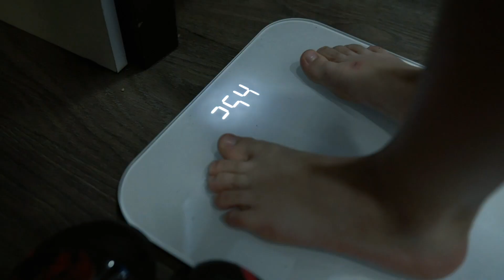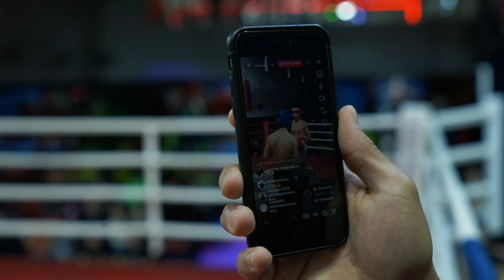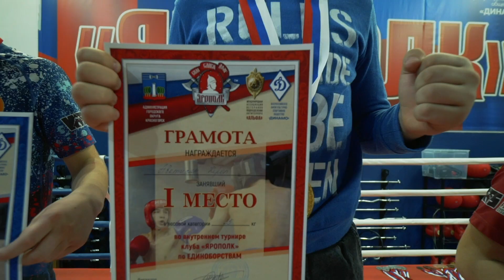Турнир по боксу и кикбоксингу в клубе ЯРОПОЛК, НОКАУТ, ПРАВИЛЬНАЯ МОЛОДЁЖЬ, г.Красногорск, 19.12.21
19 декабря 2021 г. в СПК «ЯРОПОЛК» состоялся турнир клуба по единоборствам, где самые младшие спортсмены от 5 до 9 лет выступали по правилам бокса, а дети и взрослые с 10 лет и старше соревновались по правилам кикбоксинга.

🥊 В турнире приняло участие 78 спортсменов.
❗ Также в прошедшем соревновании приняли участие бойцы из Московского клуба единоборств "АКУЛА" и Истринского клуба "ХАРС".
Атмосфера на турнире была дружеская, но с большим спортивным интересом: какая же из команд сильнее? 😃🥊

Нам было очень приятно, когда участники боёв после каждого проведённого поединка, жали друг другу руки и причём делали это искренне.
А ведь традиция пожатие руки — не дежурный жест, призванный формально продемонстрировать уважение к чемпиону. Нет, он свидетельствует о том, что недавние противники в борьбе, всеми силами стремившиеся вырвать друг у друга победу, по окончании состязания превращаются в товарищей, друзей по спорту. Рукопожатие как бы символизирует те искренние, дружеские отношения, которые устанавливаются между спортсменами.